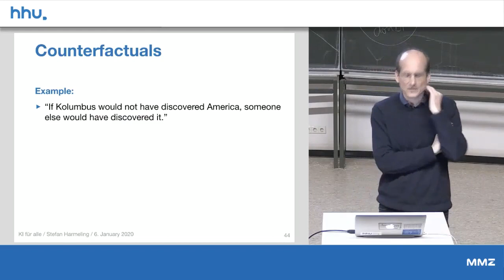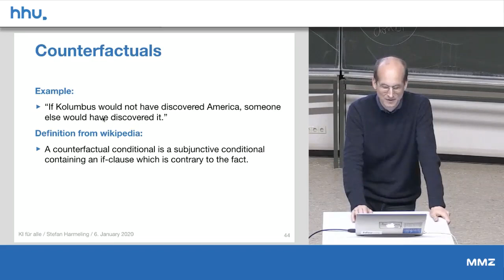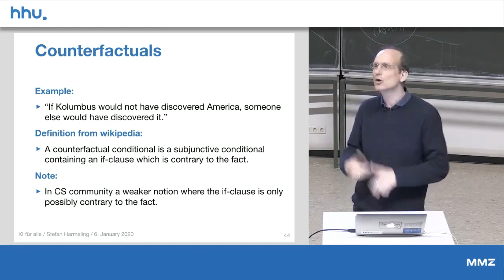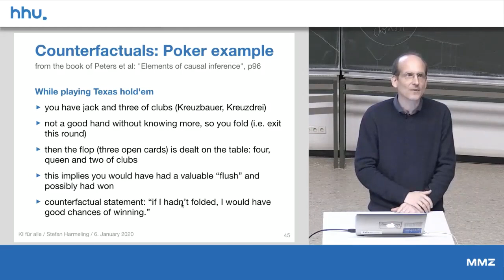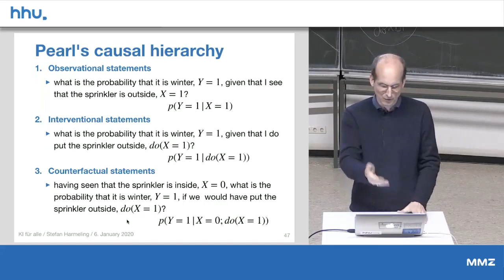08 6 Counterfactuals